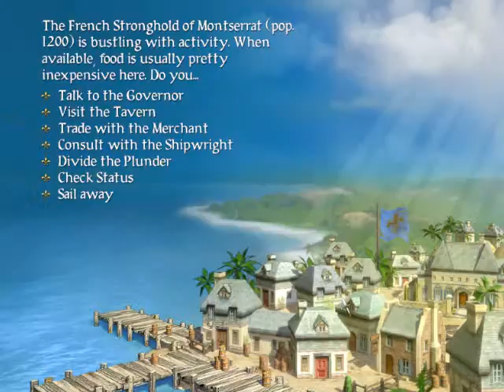Yar, Let's Play Pirates! Part 4(of 5)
More Piratey goodness, with fail. Plenty o fail. :) Arr